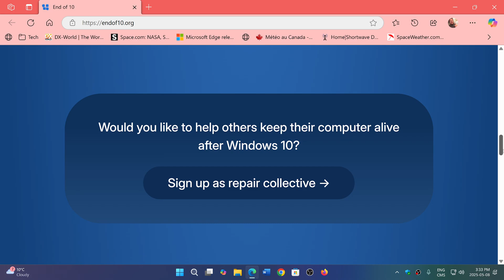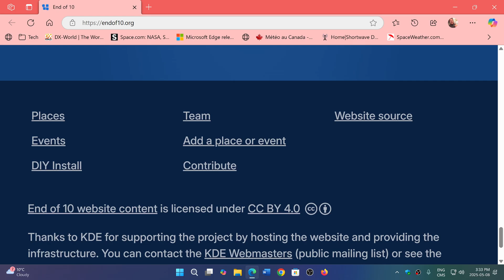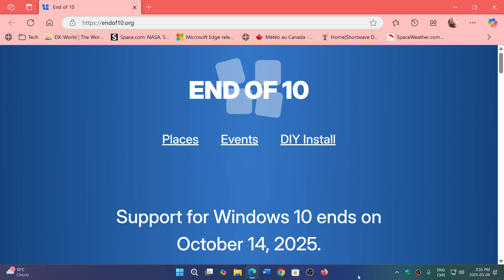End of 10 Project wants you to keep your Windows 10 PC using Linux